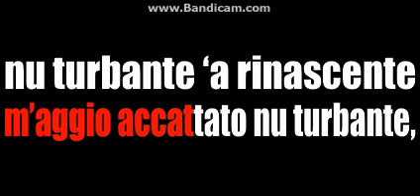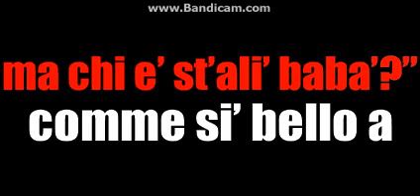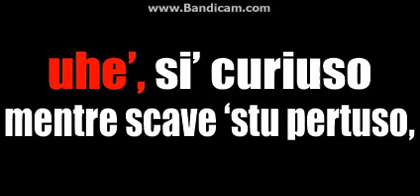SYNKRO ... CARAVAN PETROL